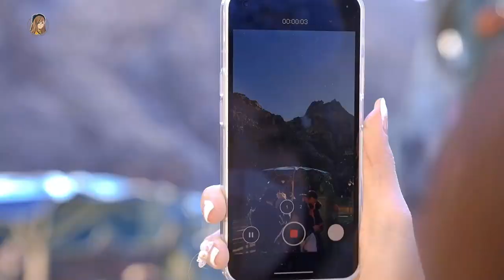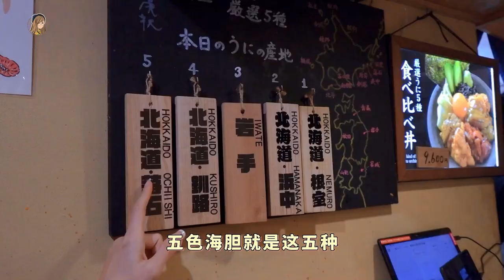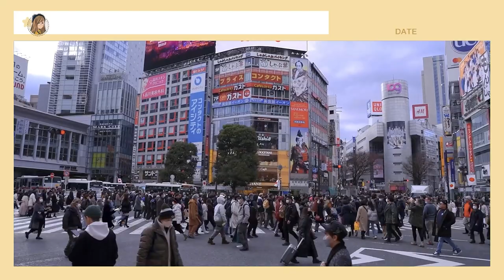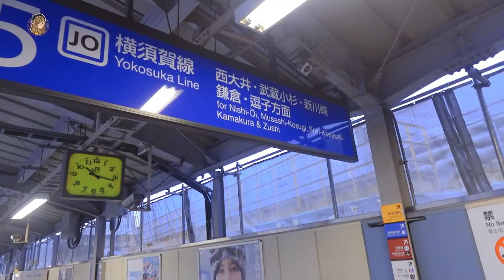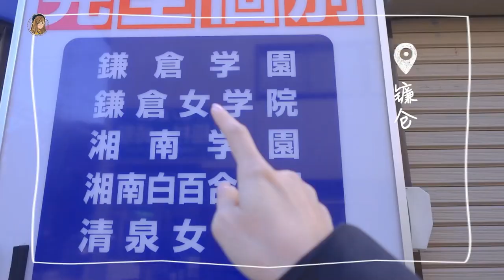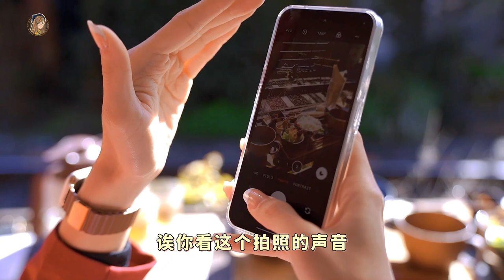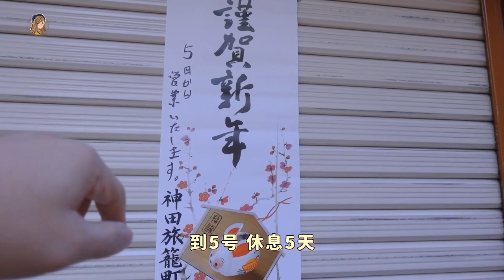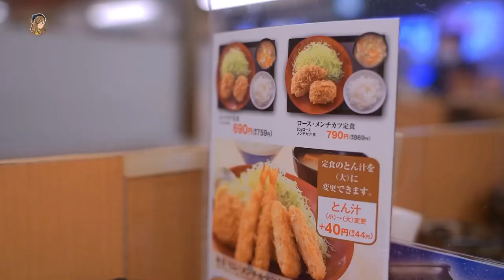日本Tokyo Vlog 7天6夜【下集】：DisneySea求婚、灌篮高手必去！我不想回家啦😭 Nothing Phone好抢眼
东京vlog第二集千呼万唤始出来了！！！！
可以不要回家吗？😭😭 在日本的每一天都好快乐

不得不说，Nothing (Phone) 在迪士尼真的帮了我大！忙！
背后的Glyph灯回头率100%！（还可以打灯😂）
120Hz刷新率、50MP双镜头
RM1499起就买到咯~

我们的行程：
Day 4：去东京DisneySea啦！
听说全世界只有东京有Sea，大家可以去看看哦
和DisneyLand只是两隔壁，有时间的话都去！

Day 5：
- 筑地市场（必吃5色海胆饭!!）
- Shibuya Sky俯瞰东京
- 晚餐Nabezo寿喜烧

Day 6：镰仓！
就是灌篮高手取景地
必去！必去！必去！
谁的青春不是樱木花道啊啊啊啊啊！

Day 7：
- 秋叶原逛逛
- 吃了炸牛排饭（店名：牛かつ 壱弐参）
- 去机场回家了~

**东京地铁票、去镰仓JR Pass都是在Klook提早订的哟
**穿了很多天的羽绒服是Universal Traveller家的